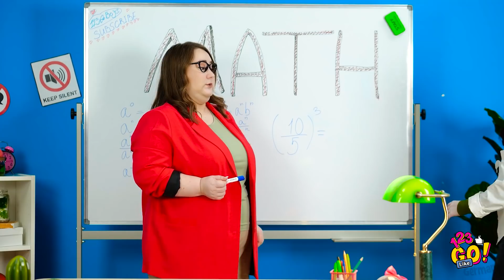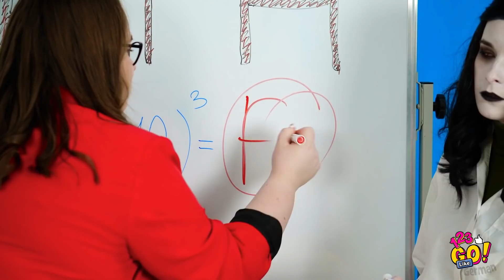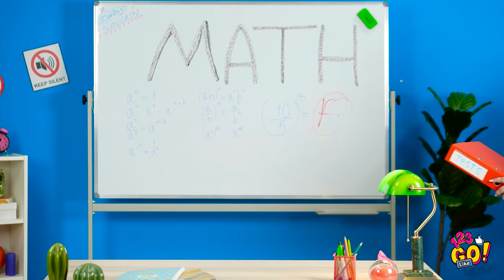ZOMBIE IN DER SCHULE! || Was wenn deine BFF ein ZOMBIE ist || Lustige DIY-ZOMBIE Hacks und Streiche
ZOMBIES haben deine Schule gestürmt 🧟?? Kannst du dir vorstellen, dass deine BFF ein ZOMBIE ist?

Wir schon! Und wenn deine BFF ein Zombie ist, dann werdet ihr beide unsere neuen Lifehacks mögen!

Schau dir diese lustigen DIY-ZOMBIE Hacks und Streiche an!